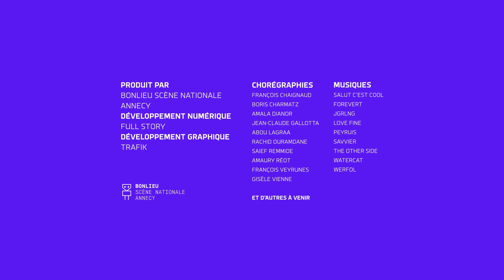I-Dance : Abou Lagraa - 8/10/2022 16:45:5